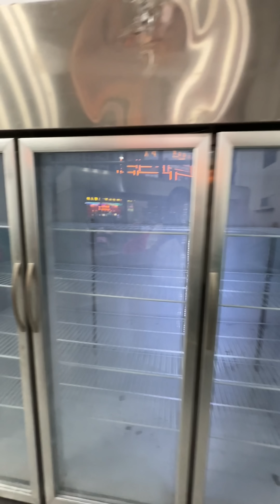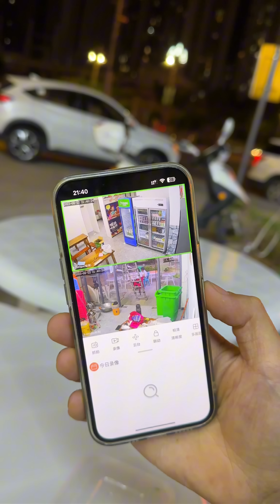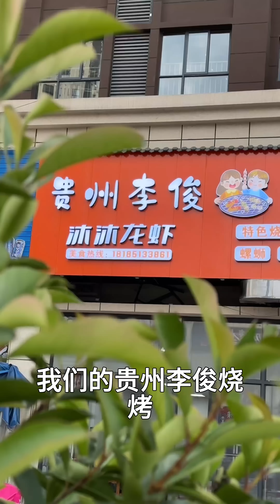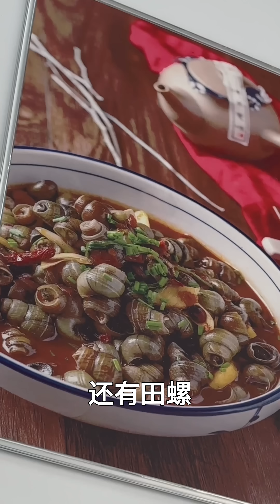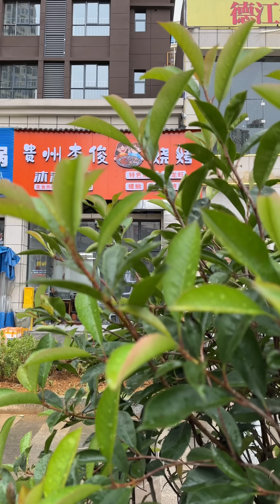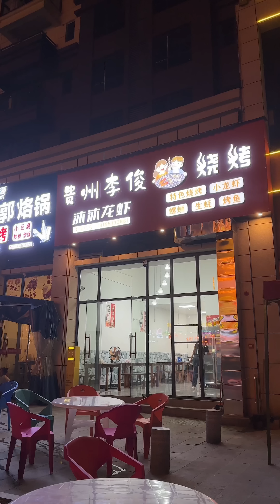李俊小琴的烧烤店筹备了几个月，终于开始营业了，花一万多一个月工资，请了三个人帮忙打理店铺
歡迎大家關注我們的facebook Welcome everyone to follow us Facebook 本频道制作的所有视频都符合平台的使用政策，没有任何违规行为。